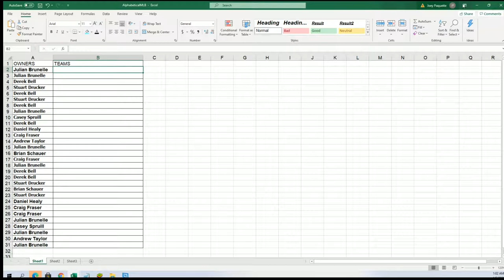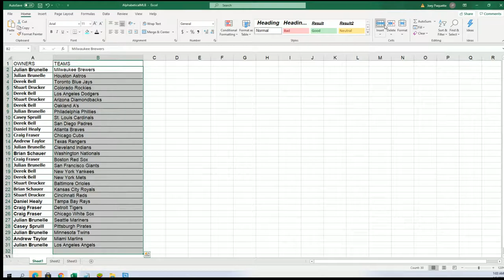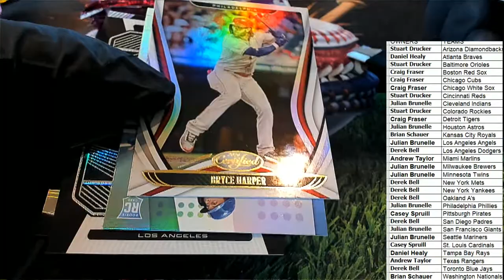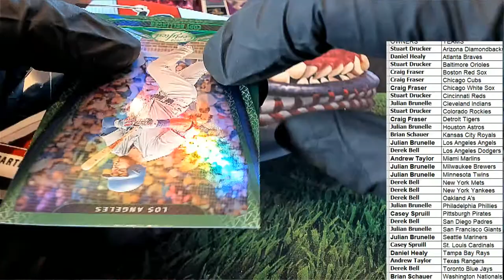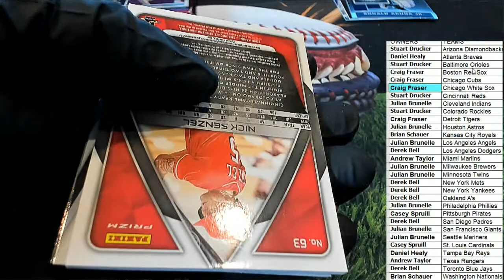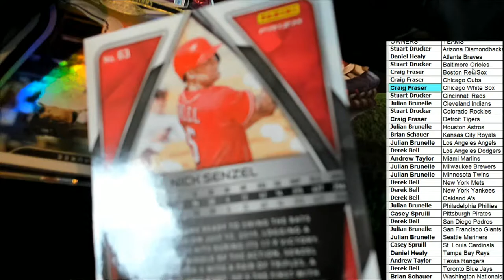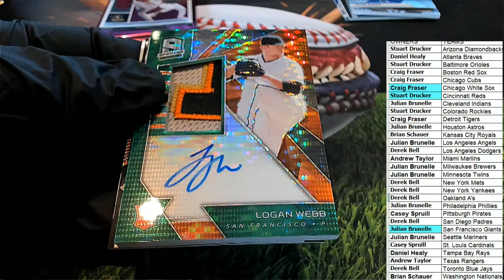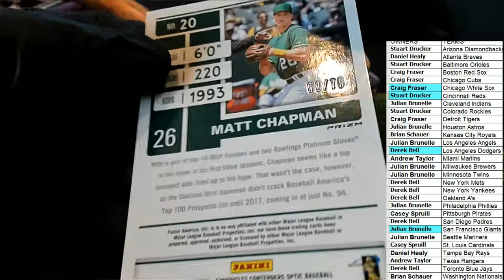2020 Panini Chronicles Baseball ID 20CHRONBASE776